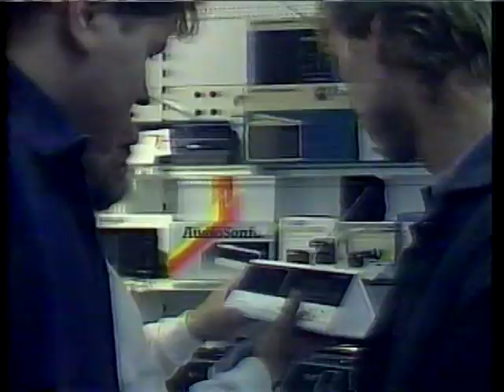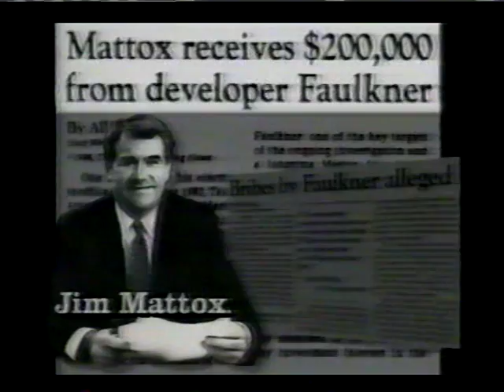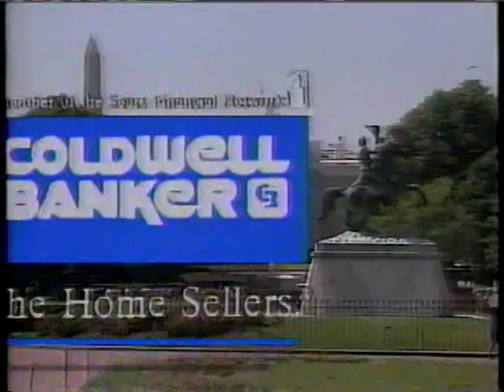Eric Engberg Complation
CBS News Correspondent
East Germany West Germany Economics
Texas Primaries
Idaho Abortions
Navy Iowa Cover-up
Tour the Capital; Comrade
Poindexter Iran Contra Sentence
Montreal Quebec Resolution
CBS Sunday Morning Interview - Cut